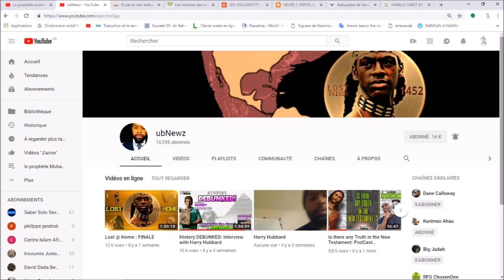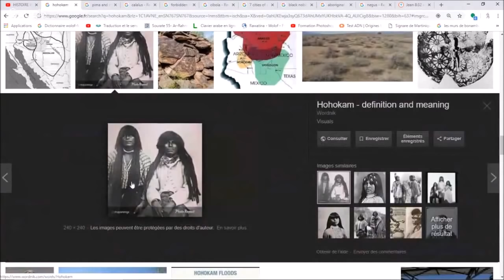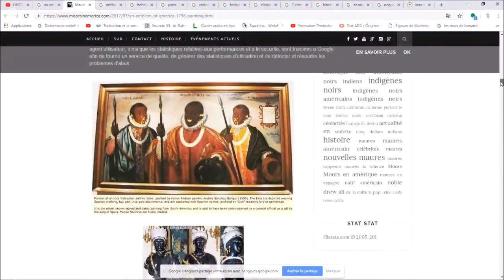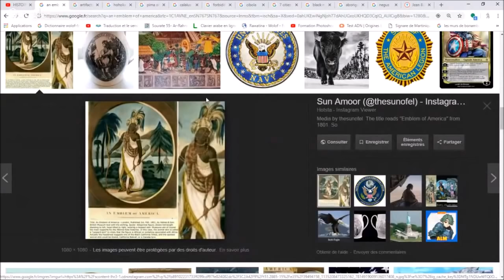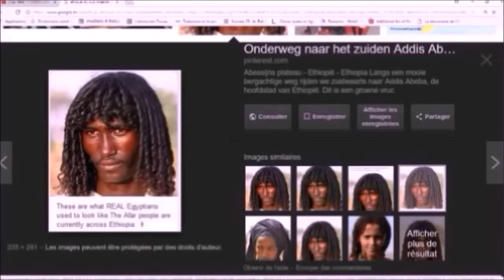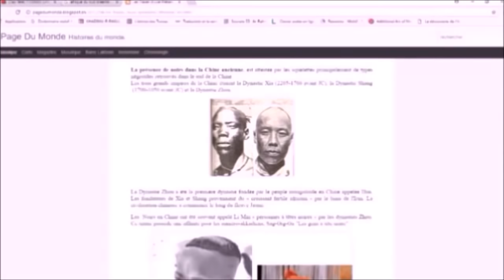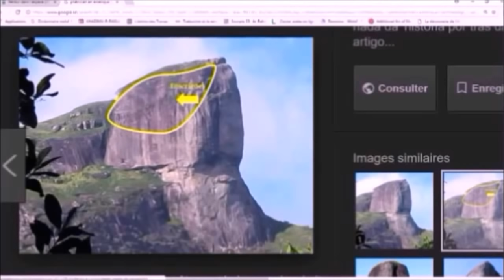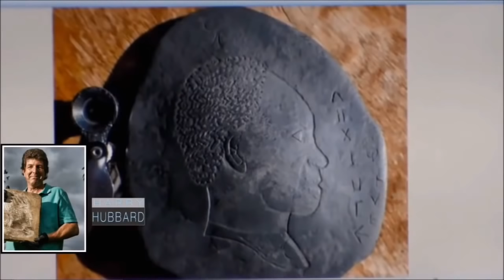🛑amaruka ⚠️ancêtres Amérindiens des antillais tribus perdue isrealites ⚠️artefact ☢️S2 Ep21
Liens des ouvrages :
"Les Maître de la Guadeloupe" par Frédéric Régent éditions Tallandier:
*Mayas peuple d'Amérique centrale
Alain Chenevière (Auteur) Paru en août 1992 :